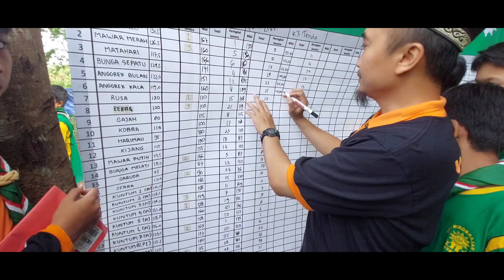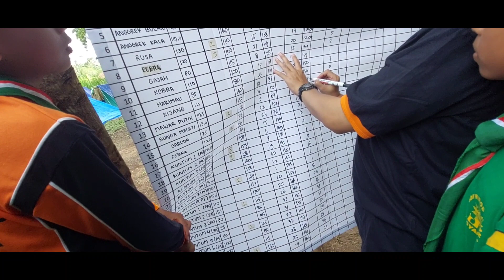Day 2g - Santai Bersama 🙂 Mahasiswa Valaya Alongkorn Rajabhat University Thailand - Kemah HW Wibraga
SEA Teacher VRU